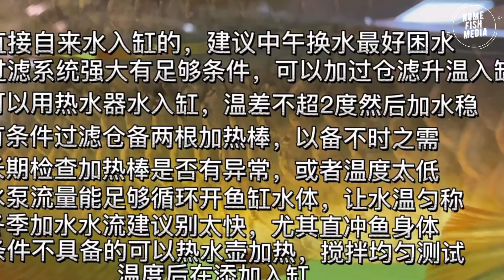Aquarium video of guppy fish and bettafish in the plants tank #58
That video, we want to show about fish in tank of guppy fish, betta fish, goldenfish, KOI fish and many kind of fish that have in our place